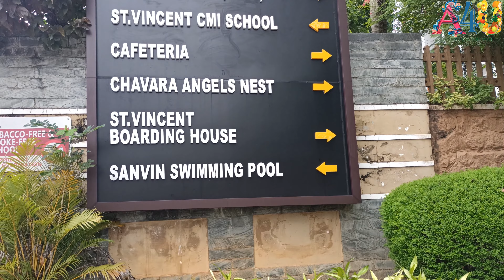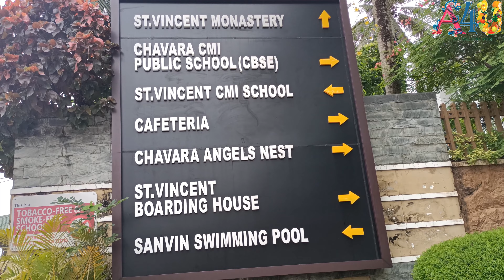കളിച്ചു പഠിച്ചു മിടുക്കരാവാൻ വിസ്മയങ്ങളുടെ ഒരു ലോകം.../CHAVARA & ST.VINCENT CMI GROUP OF SCHOOLS😍😍😍